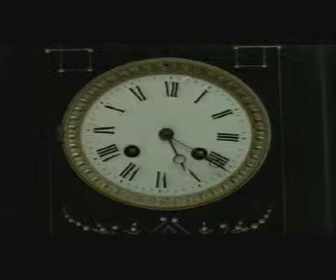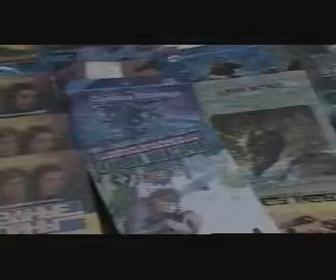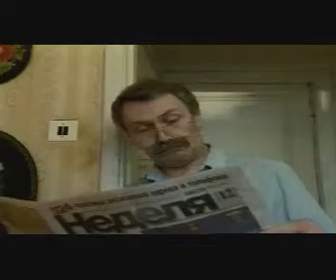Live From Russia part 3 OLD